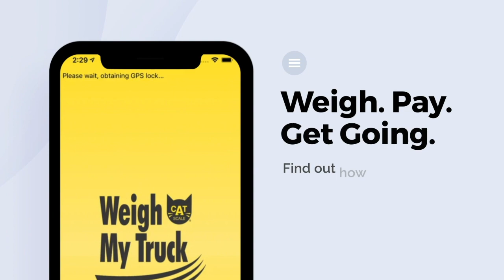Garth Pitzel on Bison Transport’s Phenomenal Safety Record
Bison Transport is arguably the safest large fleet in North America. Bison has taken home the Truckload Carriers Association Grand Prize fleet safety award for large carrier fleets for 13 years in a row. The company has won top honors no less than 16 times in all. In this episode, you’ll meet one of the architects of Bison’s safety master plan, Garth Pitzel.

Bison Transport is a big believer in leveraging technology to improve safety, but the real focus of the safety program is the driver. Garth says when fleets talk about protecting their assets most people are referring to the truck, the trailer, and the customer’s freight.

“At Bison, we talk about protecting our people. When the driver makes it home safely from trip so does the truck, the trailer, and the customer’s freight.”

🚚 Visit Heavy Duty Trucking for all the latest industry news and information

🤝 Follow and connect with HDT on social media!

🎧 Prefer to listen? Check out the HDT Talks Trucking podcast!

⏱ Timestamps
0:00 Introduction
01:38 Compliant doesn’t always mean safe.
04:12 Bison’s operational philosophy.
05:52 Look after your people, they will look after the rest.
07:16 Could other carriers follow Bison’s example?
09:46 Investing in driver training
14:40 Driver veterans vs. rookies
16:22 Building better truck drivers
18:53 The right to decide.